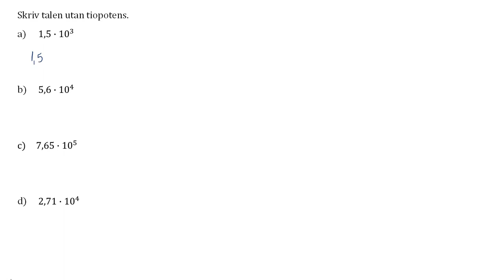upp 208 Träna taluppfattning och talsanvändning Matematik Y för Lgr22